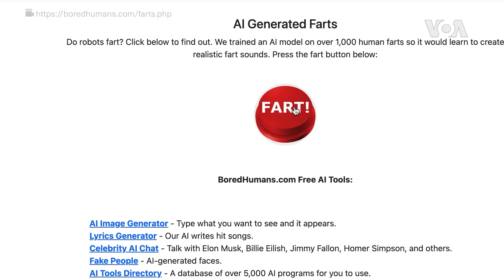中美歐簽署《布萊切利宣言》 致力於安全發展人工智能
英國於11月1日至2日舉辦全球首屆人工智能（AI）安全高峰會，中國科技部副部長吳朝暉率團出席引起注目。 中國等逾20個與會國簽署《布萊切利宣言》，表達同意與美國、歐洲聯盟和其他國家合作的意願，以共同管理人工智能的風險。